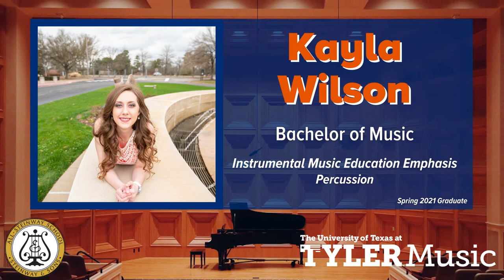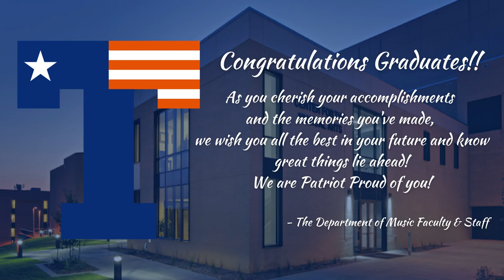UT Tyler Department of Music Fall 2020 and Spring 2021 Graduates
Congratulations to the graduates from the Department of Music from The University of Texas at Tyler.